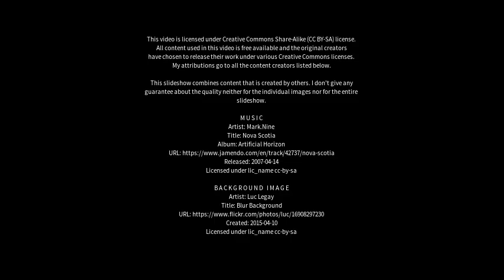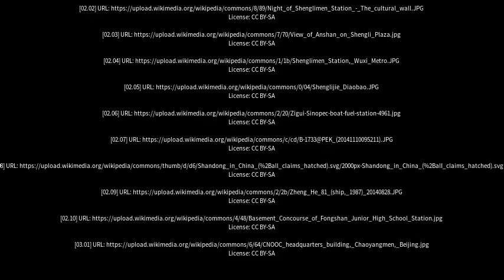Best places to visit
Best places to visit - Shengli (China) Best places to visit - Slideshows from all over the world - City trips, nature pictures, etc.